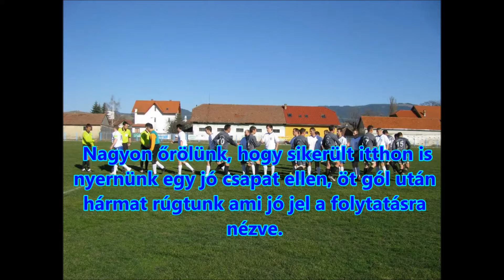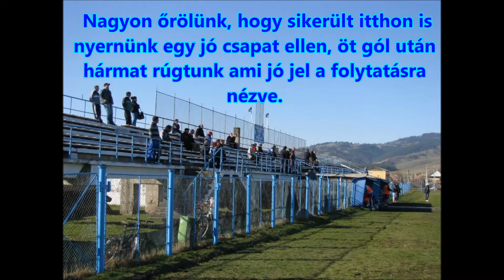Gyergyószentmiklósi Jövő--Székelyudvarhelyi Roseal 3 : 1